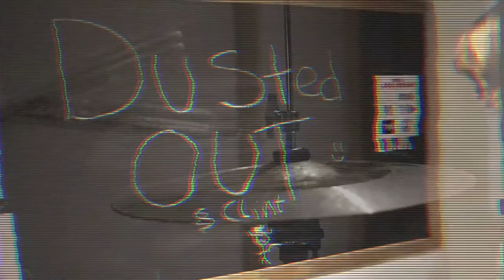Dusted Out Band Documentary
In this short documentary we explore the history, growth and development of a Bristol based band. Featuring interviews with all the members and a special performance at the end, make sure you don't miss the Dusted Out Documentary.